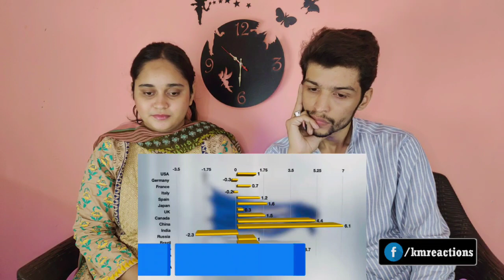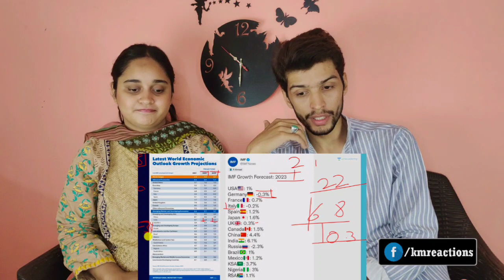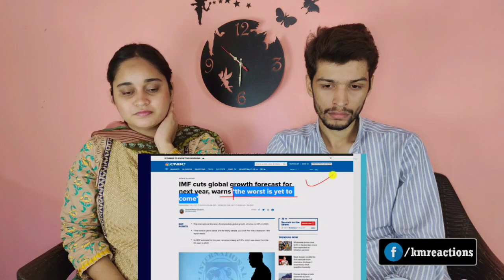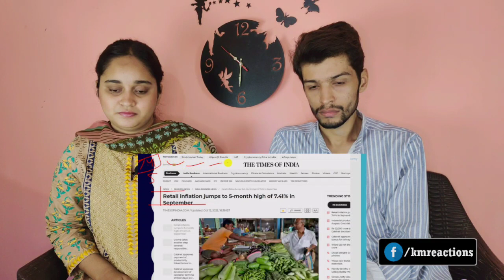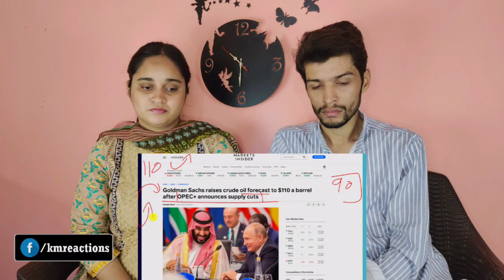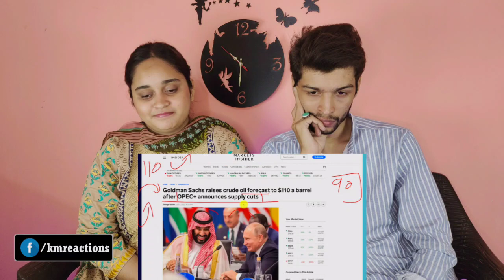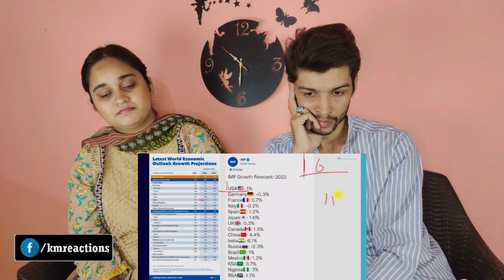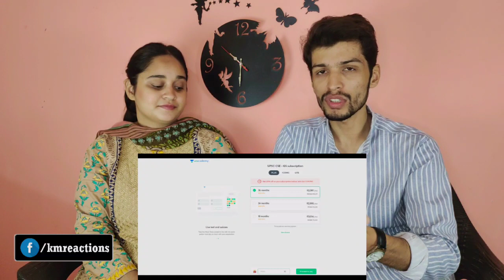This list by IMF made every Indian Proud | No Country will even Cross 5% GDP Growth Except INDIA